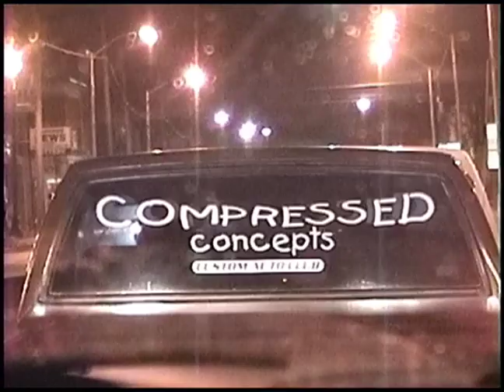The Town Drunk, Hump That Truck, Snowball Piss Prank And Curfew Cops!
TJ and his friends go out and film the local town drunk with a bright video camera light which confuses him into thinking we are the police. Then we follow some low rider truck friends of ours to the car wash where you will get to see another friend of ours show us what he wants to do to some girl on the hood of a low rider truck. We then throw snowballs at some other friends houses and even pull off a piss covered snowball prank. The cops then come by and attempt to get us for curfew so we go inside my house and hide out for a while. Later on in the night we go back out and on our way back out the door TJ's mom Lisa tells us how it's 'a sheet of glass outside'. We still go back out and the cops attempt to get us for curfew again because some of us are only 17 at the time but again they fail. Before the night ends Greg and Tony play with some of TJ's moms rabbits and guinea pigs and end up breaking one of the feeding bowls. This all happened on January 14, 2001.